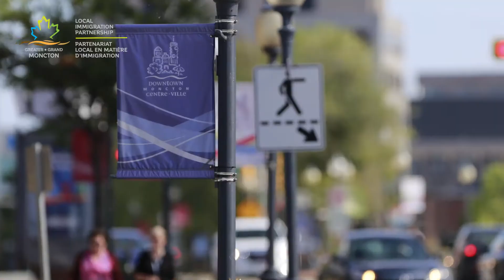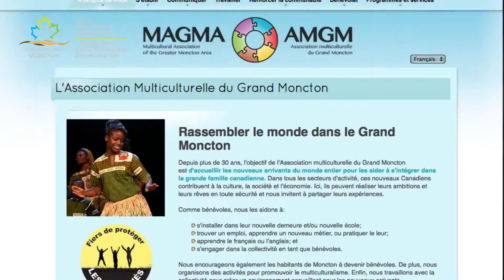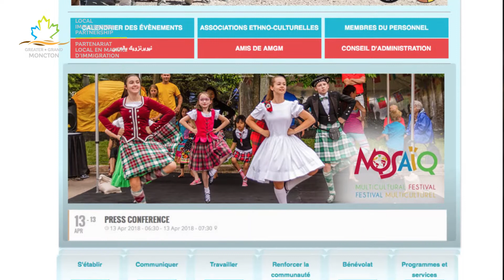Newcomer Success Story / Histoire de réussite des nouveaux arrivants - Sabie Paris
"I have fallen in love with Moncton. One of the reasons is because of the friends I have made when I first arrived and now for the home I have made here."

« Si je suis tombée amoureuse de Moncton, c'est entre autres parce que je m'y suis tout de suite fait des amis et que je suis maintenant chez moi. »